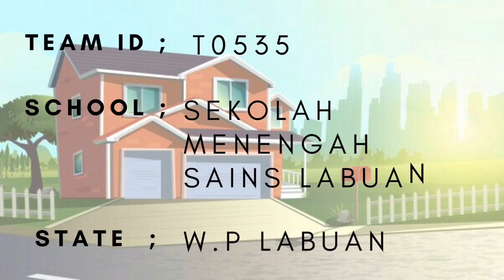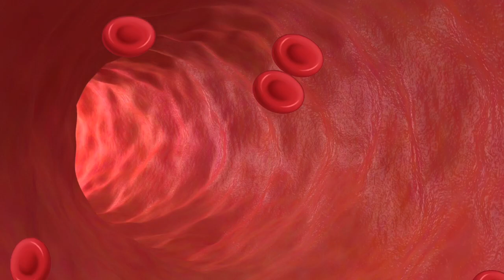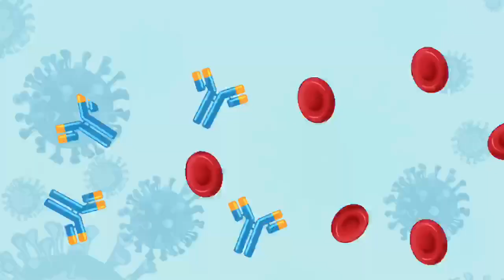NSC2021 LABUAN T0535 SMS LABUAN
T0535

In this video we gonna explain about how science has help to care for nature. This video will emphasize the topic about vaccination. Nowadays, we  were shocked by the news of the outbreak of covid-19. So here we will show two current situation involve people who receive vaccine and people who are anti-vaccine. In the same time this, video will explain about how vaccine works.